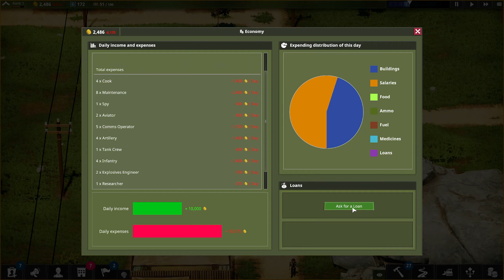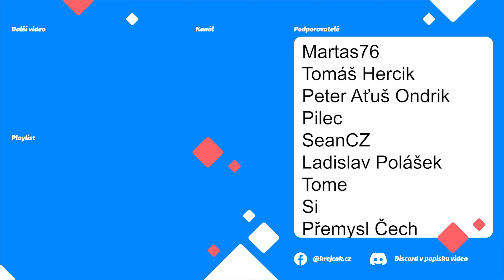🔫 PODCENĚNÍ ÚDRŽBY | ONE MILITARY CAMP CZ/SK S01E04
➡  Podpora  ⬅

➡  PC Sestava  ⬅

CPU: AMD Ryzen 7 3700X
Deska: ASUS TUF GAMING B550-PLUS - AMD B550
RAM: ADATA XPG GAMMIX D10 16GB (2x8GB) DDR4 3200
GPU: MSI GeForce RTX 2080 Super Gaming X TRIO, 8GB GDDR6
Headset: GXT 450
Volant: G29
Joystick: Thrustmaster T.16000M FCS